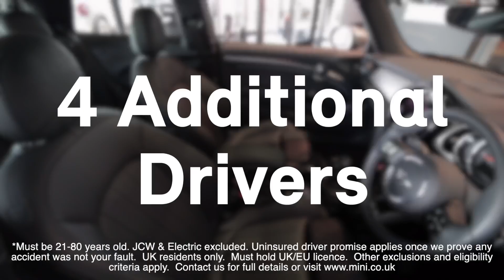Bavarian MINI - 1 Years Free Insurance with a New MINI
At Bavarian MINI our latest offer makes driving a new MINI even easier.
If you’re between twenty-one to eighty years old, enjoy one year’s free car insurance with your new MINI.

This offer includes some incredible benefits including:
• Four additional named drivers at no extra cost.
• Up to £1,000 cover for contents or replacement keys.
• An uninsured driver promise, protecting your no claims if they are at fault.